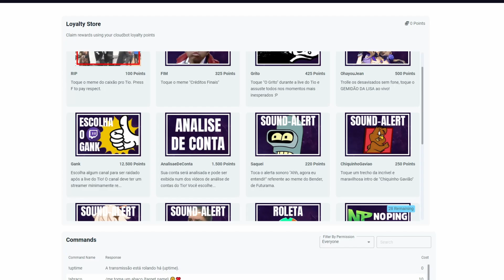Repost do TioAnalytics 11 Analisando contas de Genshin Impact com índice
O vídeo anterior ficou com erro no som da última análise, não faço ideia do motivo. Upei de novo o mesmo vídeo e funcionou ¯\_(ツ)_/¯

Gostou do vídeo? Mande um APLAUSO se quiser apoiar o canal mais diretamente 😉 MUITO obrigado por todo o apoio! O canal não seria o sucesso que já considero sem a ajuda e participação de todo mundo aqui ❤️

⭐ JOGUE SEM LAG COM O NoPing!
Reduza a latência em MMOs e ganhe um desconto criando uma nova conta ao acessar o link a seguir

⏳ ÍNDICE
00:00 INTRO
01:11 _HoffM4nBR
07:47 shamo123 / Shamo
15:32 aluado69 / Aluado
27:18 Créditos & Vídeos Relacionados

❏ LINK OFICIAIS MIHOYO ❏
⭐ PT-BR:

❏ CANAIS PARCEIROS ❏
⭐ Caolho Gameplay

❏ LEGAL ❏
Algumas das imagens utilizadas nos vídeos podem ter sido obtidas
Para reclamar Direitos Autorais, contato profissional ou análise de Parcerias, contatar o endereço a seguir.